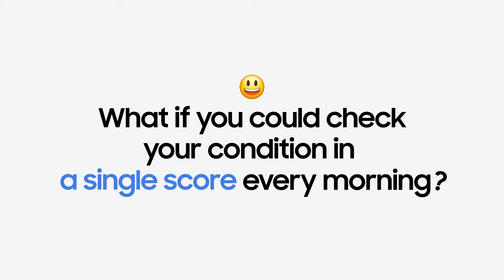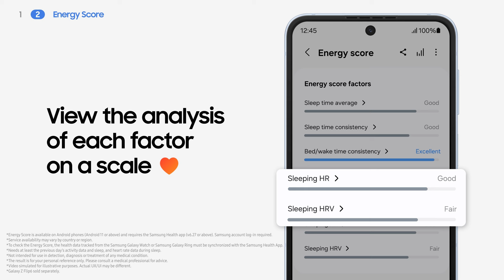Galaxy Watch Ultra | Watch7: How to use Energy Score | Samsung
Start your day smarter with Energy Score, an indicator of your condition based on 7 key sleep and activity metrics. Then, receive personalized advice on how to improve your well-being.

00:00 Intro
00:18 Pairing
00:24 Energy Score

Pre-order Galaxy Watch Ultra and get free gifts worth up to RM806 in total

T&Cs apply.